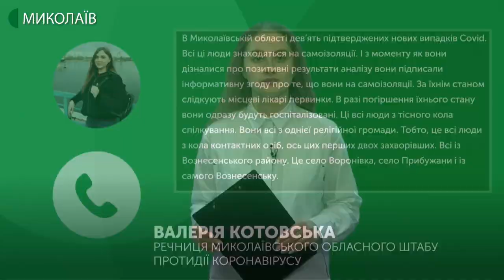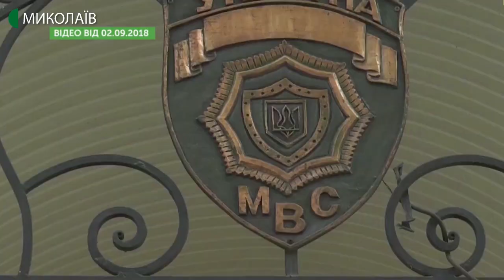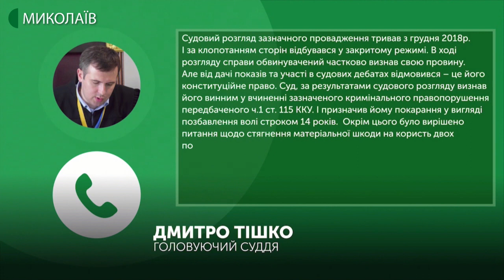14.04.2020. Новини. 17:00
Новини
Інформаційна картина дня (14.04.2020) поглядом кореспондентів телеканалу UA: Миколаїв (випуск новин — 17:00):
- в Миколаївській області зареєстровано 14 підтверджених випадків COVID-19. Всі ці люди із Вознесенського району;
- 14 квітня із Вознесенська до Миколаївського обласного центру лікування інфекційних хвороб доставили ще двох людей. Це жінка та її дев’ятнадцятирічний син;
- 14 квітня із Олександрівської ОТГ до Миколаївського обласного лабораторного центру Міністерства охорони здоров’я України привезли ще 15 зразків для перевірки на коронавірусну хворобу;
- інформацію щодо захворюваності на коронавірус мешканки села Прибужани підтвердив і голова Прибужанівської сільської об’єднаної територіальної громади Олександр Тараненко;
- до чотирнадцяти років позбавлення волі засудили 26-річного чоловіка за вбивство миколаївського науковця Миколи Шитюка. Окрім цього, суд вирішив стягнути на користь двох потерпілих компенсацію моральної шкоди у сумі понад мільйон гривень;
- знайдений у парку «Перемога» повішений чоловік не був діючим військовослужбовцем Національної Гвардії України. Про це розповів прес-офіцер миколаївської військової частини 3039 Дмитро Горбачик;
- в Миколаєві на балконі багатоповерхового будинку на проспекті Героїв України бійці державної служби надзвичайних ситуацій ліквідували пожежу.